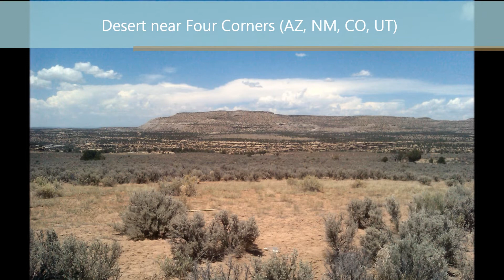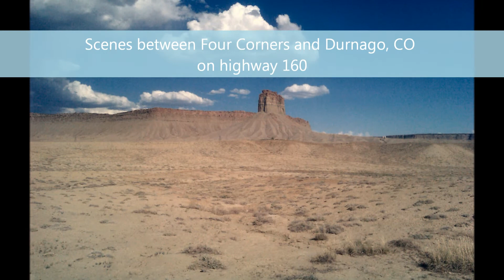Echoes of New Mexico 2014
Some photos from our recent trip to New Mexico, Colorado, etc.